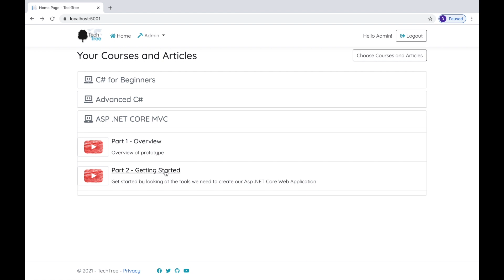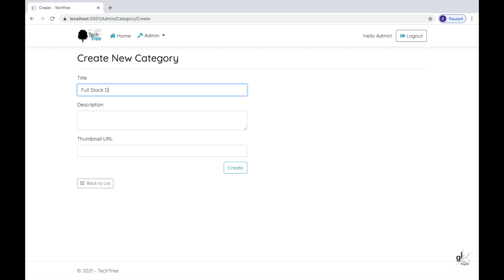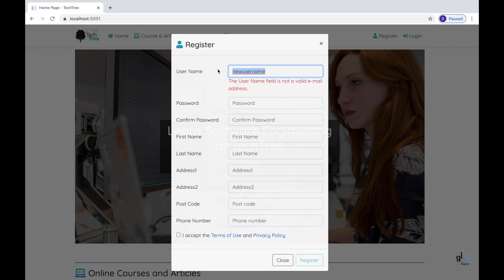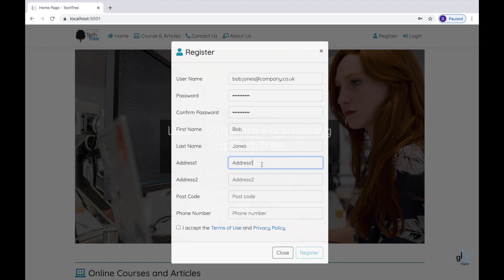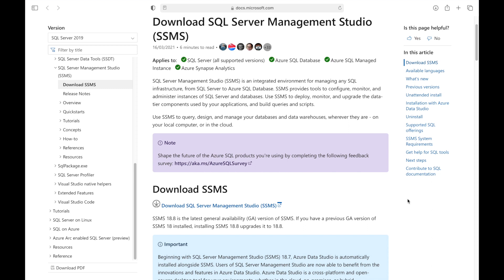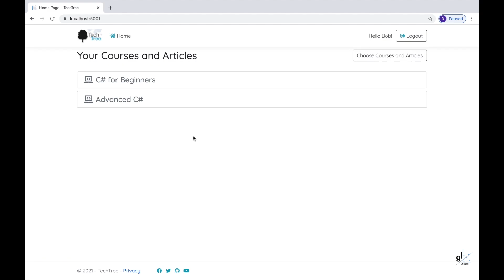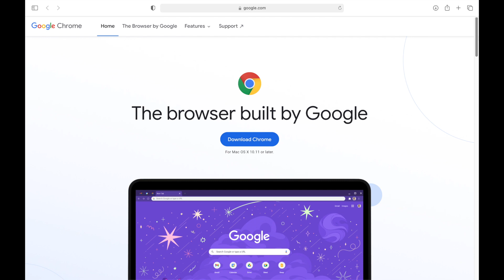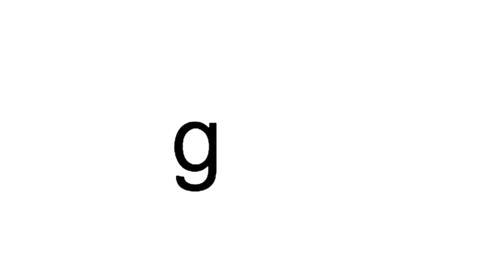Part 2 - Getting Started - Let's Build an ASP.NET Core MVC Web Application on .NET 5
Before we start building our MVC web application let's ensure that we have all the tools we need to complete the task. This is a brief video guide on getting started. Please see links below that can help us get started.

BitCoin
12JZYMiRq5YRDN5R5zuyYt7jMN8eTpkgns

GitHub